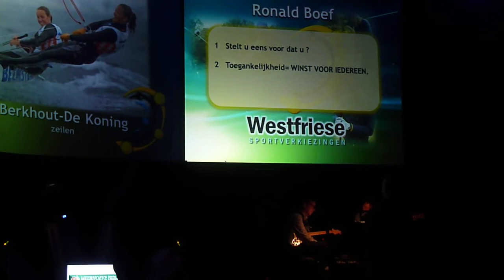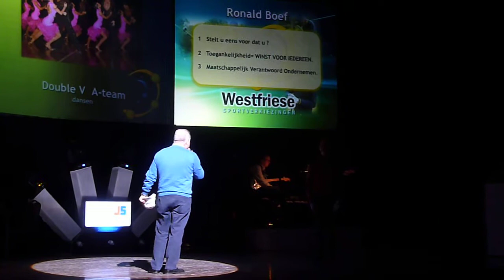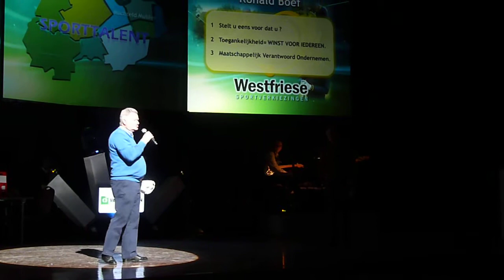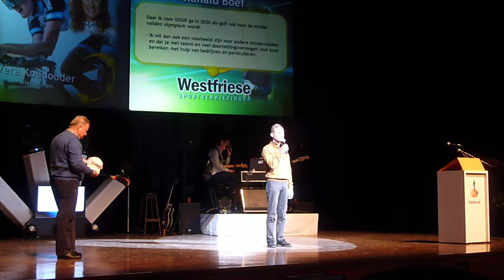Ronald Boef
Ronald Boef tijdens de westfriese sportverkiezingen